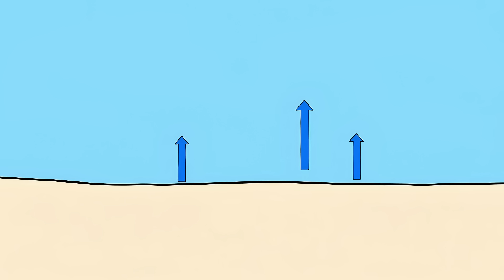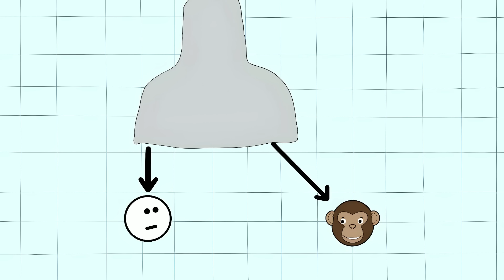Science 'Facts' You Learned That Are Now Hilariously Wrong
00:00 You're Not Secretly Eating Spiders At Night
00:56 Your Blood Was Never Blue
01:53 Toilet Water Doesn't Swirl Backwards Down Under
02:54 Bats Aren't Blind Buddies
03:35 Your Tongue's Boring Taste Map
04:30 Your Brain Isn't Split Left vs Right
05:25 You Have Way More Than Five Senses
06:24 Dead People Don't Need Haircut
07:04 Ostriches Don't Bury Heads They Just Duck
07:53 Carrots Won't Give You Super Night Vision
09:11 You Didn't Evolve FROM Chimps